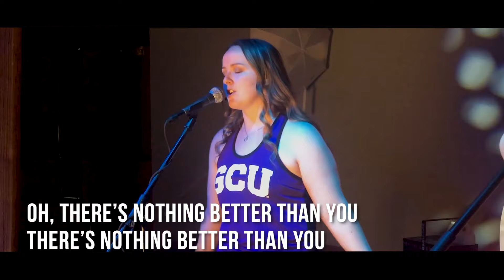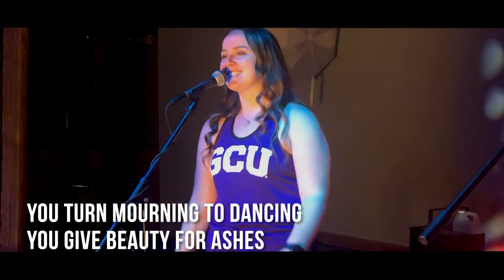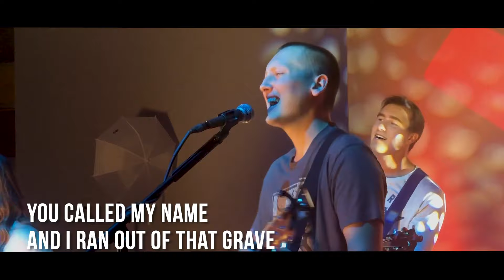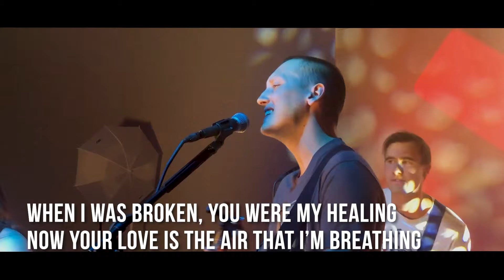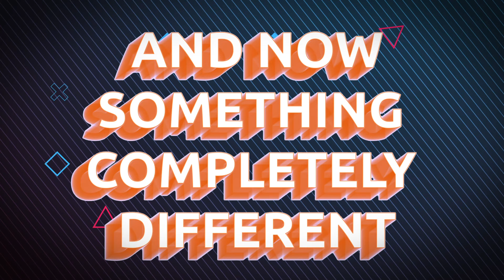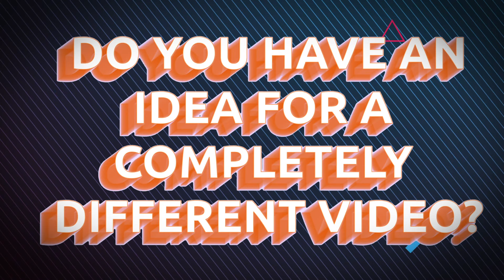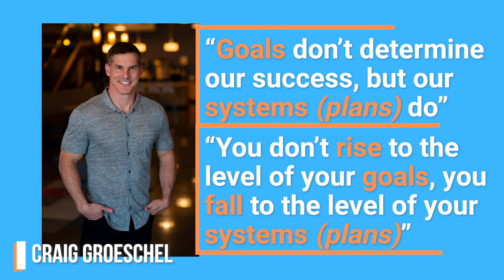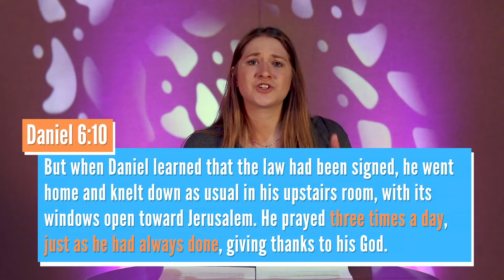Habits - Week 2 | Vineyard Youth Online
Join us this week as Mickayla breaks down how we can start good habits on our way to becoming who God meant for us to be!